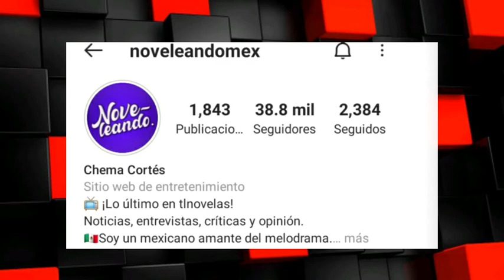¡Su historia es de pelicula!🔥😱 No creeras lo que ha vivido‼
🔴Mas De Ti🔴 es un programa de IGTV y YouTube que tiene como aproposito entrevistar a celebridades para que muestre a su publico su lado mas humano.

‼Disfruta del Avance de la entrevista junto al instagramer Chema Cortez de la pagina telenovelera Novelando ‼